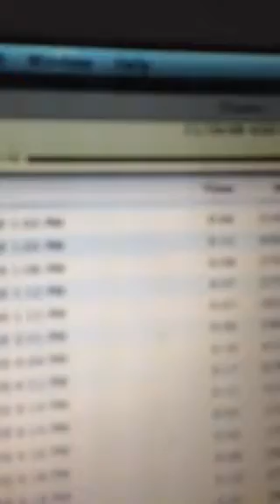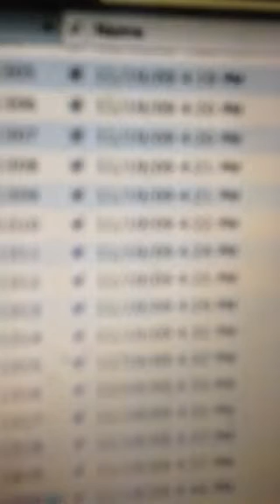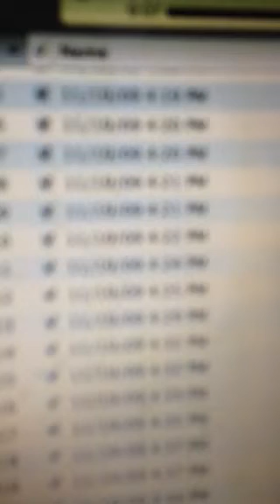Tape recorder 110